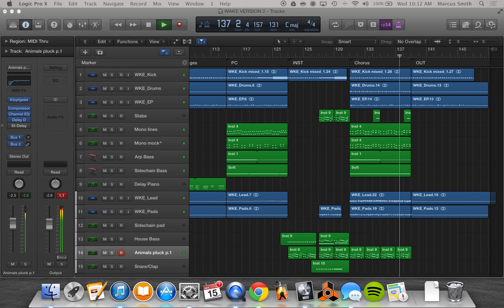Wake (Elevate arrangement)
A slightly different arrangement for Week. After we do the bridges and pre chorus, we will do this slightly different instrumental over the minor 6.